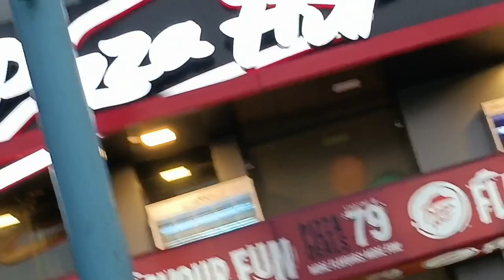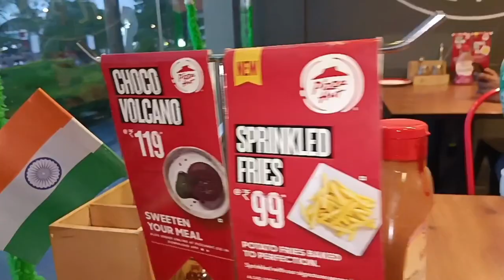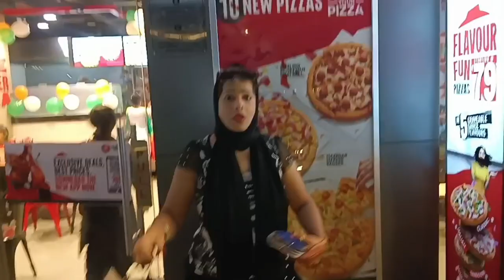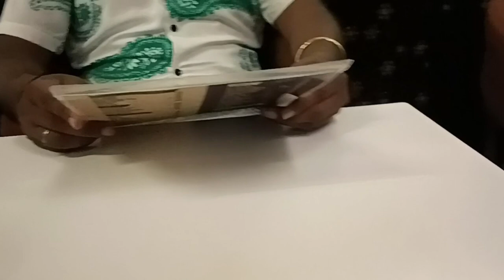Sami Kabir Daily Routing vlogs ♥️Full Enjoy Pizza🍪Party#🇮🇳Or Cold Coffee#I Love India🇮🇳♥️